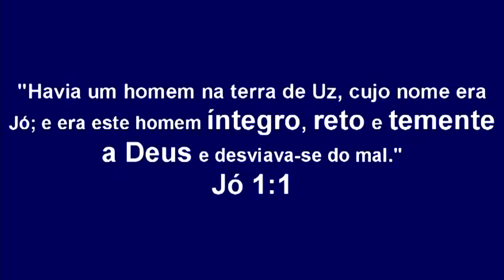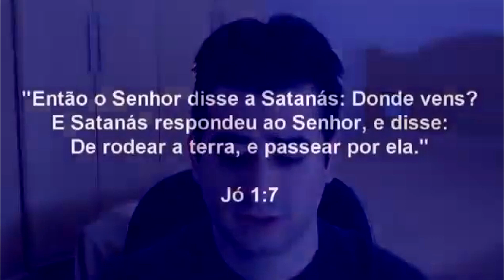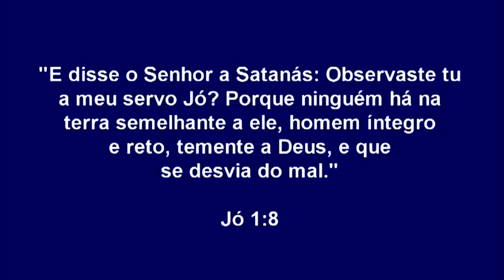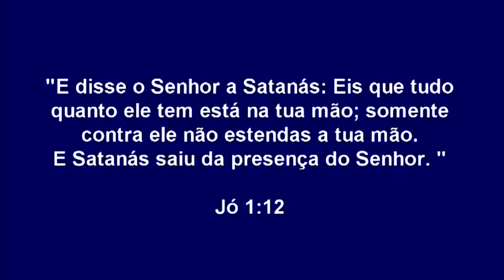Deus, O Livro de Jó e a Família! [REMASTERIZADO]